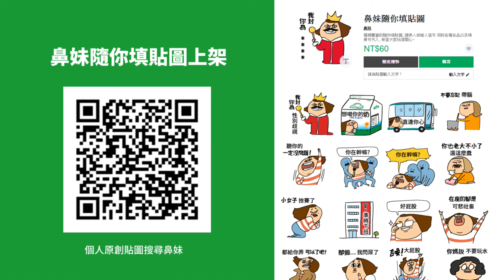迷你健身環自己做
不准嘲笑我的手指肥!!!

"鼻妹手作" 每週二晚上9點更新
鼻妹隨你填貼圖
動態貼圖
【鼻妹心情很美麗之彩虹特別企劃篇】
靜態貼圖
【班長94任性】